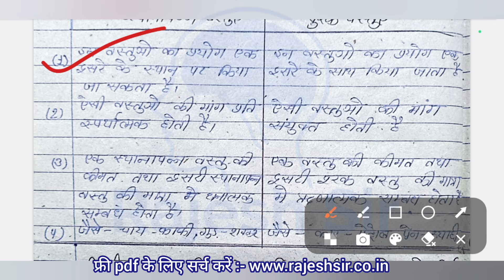mp board exam 2025 class 12th economics IMP प्रश्न | एमपी बोर्ड परीक्षा 2025 कक्षा 12वीं अर्थशास्त्र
mp board class 12 economics, class 12th economics 2025, class 12th economics quarterly exam paper 2025, mp board class 12th exam pattern 2025,

In this video we have provided very important questions of class 12th Economics subject for board exam 2025.

(1) arthshastra ka paper

(2) अर्थशास्त्र का पेपर

(3) कक्षा ग्यारहवीं का अर्थशास्त्र का पेपर

(4) कक्षा 12 वीं अर्थशास्त्र का पेपर

(5) class 12th economics paper 2025

(7) class 12th arthshastra paper 2025

(8) class 12 economics ka varshik paper

(9) 12th class economics ka paper 2025

(10) class 15th economics paper solution

arthashastra 12 class 2025

economics ka paper

economics paper

arthshastra

arthshastra ka paper 12th class 2025

अर्थशास्त्र

economics class 12 important question

arthashastra kaksha barahvin ka

economics

12th economics

economics class 12 paper 2025

12th economics mp board paper 2025

economics ka paper 12th class 2025

economic important question class 12th

economic papereconomic ka paper

class 12 economics paper 2025 mp

arthashastra ka paper

class 12 economics paper 2025

economic paper 12 class

economics ka paper 2025

इकोनॉमिक्स का पेपर

economic 12 class important question

economic paper 12 class 2025

arthshastra ka paper varshik

12th arthashastra paper 2025

class 12th economics paper 2025

कक्षा 12वीं का अर्थशास्त्र का पेपर

12th economics paper 2025

arthashastra 12 class 2025 paper

economic pepar

economics class 12 model paper 2025

kaksha barahvin arthshastra ka paper

mp board economics paper 2025

pashupalan ka paper class 12th 2025

arthshastra ka paper 2025

arthshastra ka paper 12 tarikh ka

arthshastra ka paper kaksha barahnvi

economics paper 12th class 2025

अर्थशास्त्र

12th paper 2025

arthashastra paper

eco ka paper

अर्थशास्त्र पेपर

economics class 12 board paper 2025